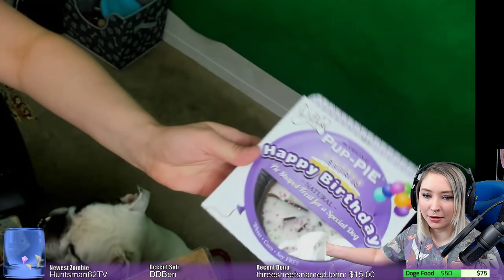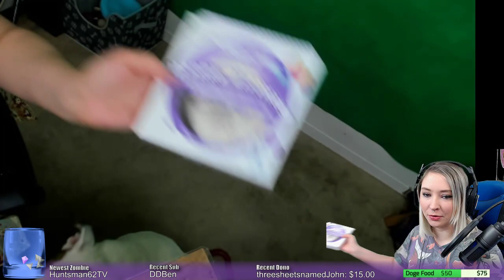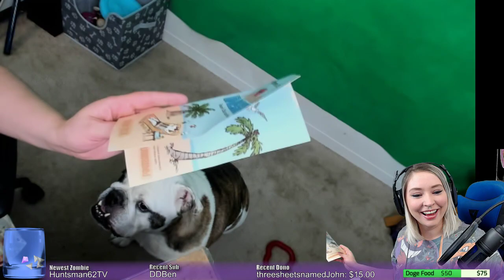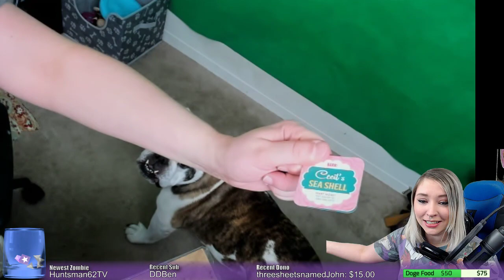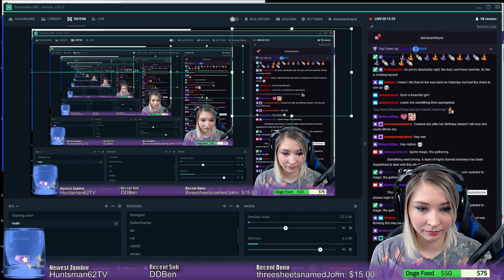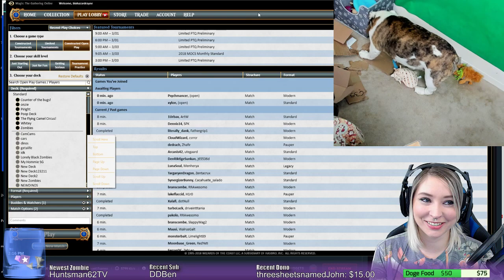Priscillas Birthday Barkbox! :D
Bark Box opening!